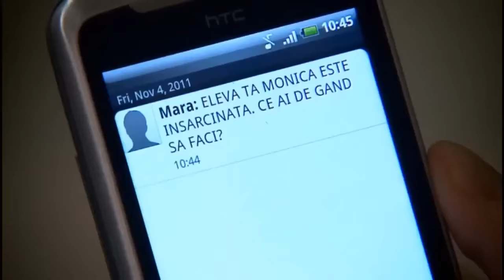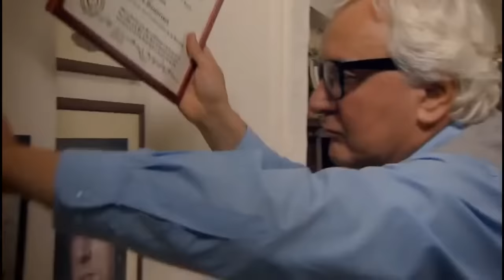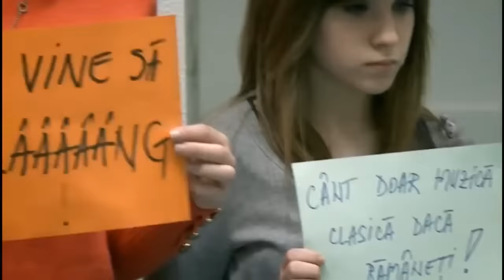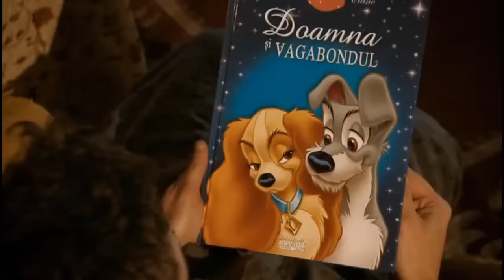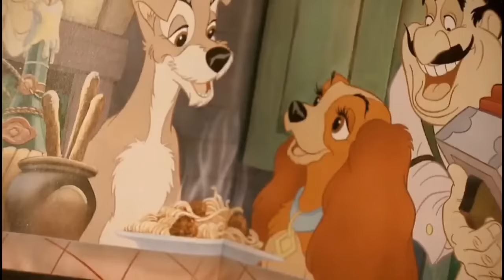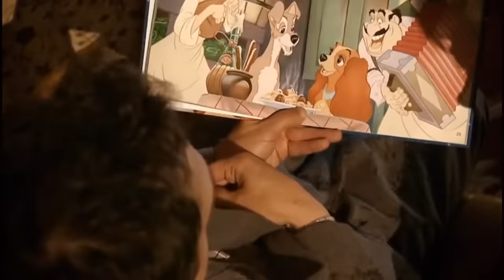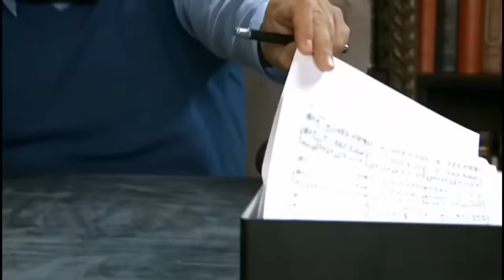PARIU CU VIATA - Sezonul 1 Episodul 11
Pariu cu viața este primul muzical românesc, un serial difuzat de Pro TV ce a debutat pe 12 septembrie 2011, având 4 sezoane și un număr de 57 de episoade. Pariu cu viața se dezvoltă în jurul poveștii de dragoste dintre Ioana Popa, personaj jucat de Alina Eremia, și Andrei Anghel, rol interpretat de Dorian Popa. Cei doi, elevi la Colegiul de Arte București, își trăiesc intens povestea de dragoste până ce Ioana află că a fost ținta unui pariu pus de Andrei cu un alt coleg. De aici încep problemele, intrigile și suspansul este întreținut de faptul că pe cei doi îi leagă o legătură de familie mult mai puternică decât s-ar fi așteptat. Personajele principale alături de gașca de tineri, colegi și prieteni, dar și de profesori pun bazele unei trupe muzicale, Lala Band, ce se va bucura de un succes enorm.

Pariu Cu Viata
Pariu Cu Viata Alina Eremia
Pariu Cu Viata Episodul 11
Pariu Cu Viata Sezonul 1
Pariu Cu Viata Dorian Popa